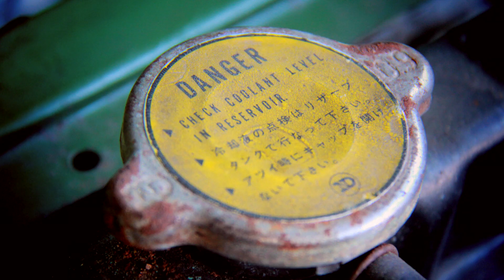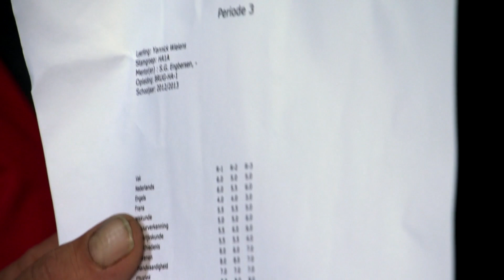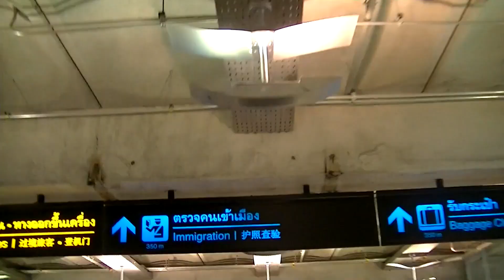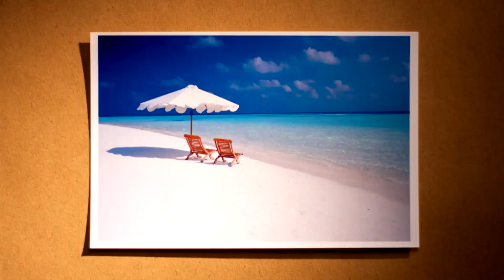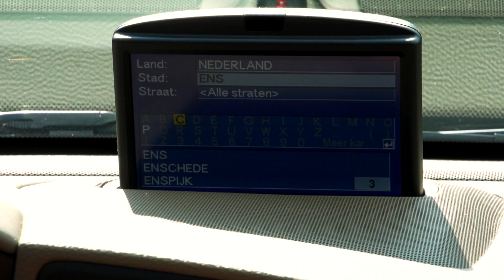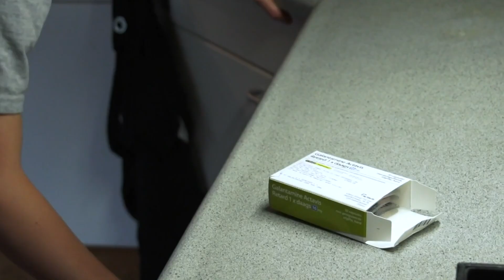BIKKELS: YANNICK | ZappDoc & Hoe is het nu met…? | NPO Zapp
Yannick (13) en zijn vader Martin (52) delen een liefde voor voetbal en auto’s. Toch is Martin niet meer de vader die hij vroeger was… Een jaar geleden werd ontdekt dat Martin lijdt aan Alzheimer. Zijn vader raakt voortdurend van alles kwijt en de schittering in zijn ogen is verdwenen. Yannick helpt zijn vader met zoeken en met dagelijkse taken zoals boodschappen doen. Hoe voelt het om je geheugen en de grip op het leven kwijt te raken?

In 'Hoe is het nu met...' staat een documentaireklassieker centraal en filmen we de hoofdpersoon opnieuw. Omdat zijn vader de ziekte van Alzheimer heeft, moest Yannick hem bij veel dingen helpen. Inmiddels is Yannick negentien jaar oud. Hoe gaat het nu met hem? Hoe gaat het nu met zijn vader?

Over ‘Bikkels’: Wassen, strijken, uit bed halen, opvrolijken en zorgen dat het eten op tafel staat... Niet meteen het eerste waar je aan denkt als kind. Maar voor veel kinderen is het dagelijkse kost. Zij helpen thuis mee met de zorg voor hun zieke of gehandicapte vader, moeder, broer of zus. Bikkels duikt in hun leven vol verantwoordelijkheden die ze met doorzettingsvermogen, humor en liefde dragen.

Elke maandag, woensdag, vrijdag, zaterdag en zondag om 15.00 uur vind je op dit kanaal een nieuwe video. Bijvoorbeeld van nieuwe series die niet op tv te zien zijn (zoals Forever, De Eindmusical, De Nachtmerrie, Zapplive Checkt en de Zapp Awards), een kijkje achter de schermen bij jouw favoriete programma, alles wat je nog niet weet over de Zappers en... bloopers!